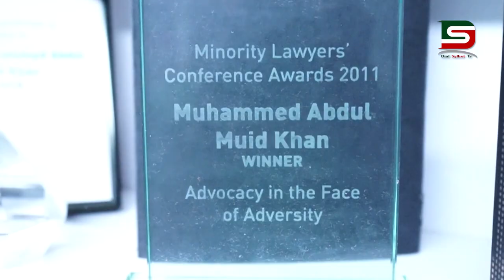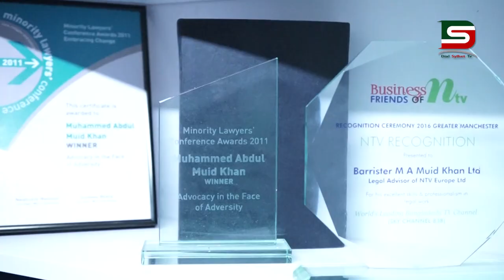এসাইলাম সিকারদের সমুদ্রবন্দরে আশ্রয়স্থলে বাসস্থানের ক্ষেত্রে হোম অফিসের নতুন আপডেট :: DSTV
এসাইলাম সিকারদের সমুদ্রবন্দরে আশ্রয়স্থলে বাসস্থানের ক্ষেত্রে  হোম অফিসের নতুন আপডেট।